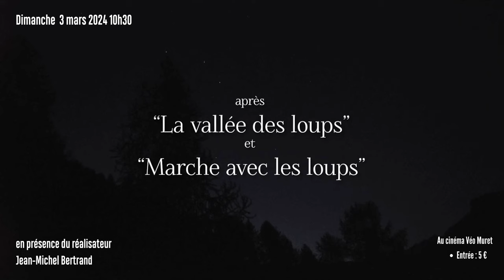Vivre avec les Loups en présence de réalisateur Jean-Michel Bertrand Dimanche 3 mars à 10h30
Vivre avec les Loups en présence de réalisateur Jean-Michel Bertrand Dimanche 3 mars 2024 à 10h30 dans le cadre des Dimanches du Mermoz au cinéma Véo-muret

Le réalisateur nous parle du loup d’une manière totalement nouvelle et inattendue. Il y aura bientôt des loups un peu partout en France. Il faut donc apprendre à « vivre avec les loups ». Dépassant les postures polémiques, l’auteur nous amène de manière sensible et cinématographique à percevoir différemment la nature qui nous entoure et les animaux qui l’habitent : chevreuils, chamois, bouquetins…
Un voyage de Jean-Michel Bertrand avec de surprenantes rencontres, humaines et animales, avec son style inimitable, le réalisateur nous entraîne dans des réflexions naturalistes et philosophiques sur la nature.